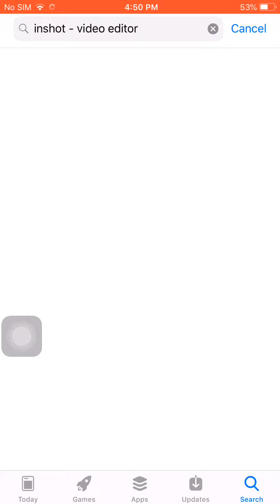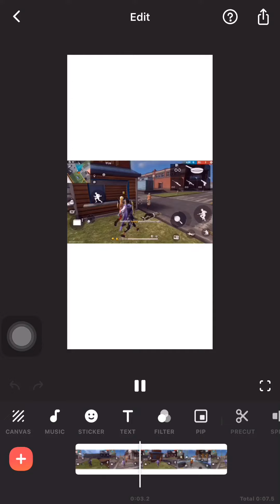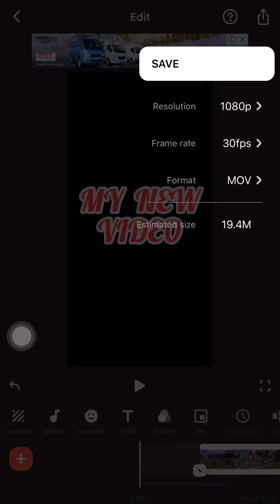Top 4 editing app for iPhone users#manojdey#digitalraj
Top 4 app for iPhone users
Go fast and download
edit video now

                          Keep supporting